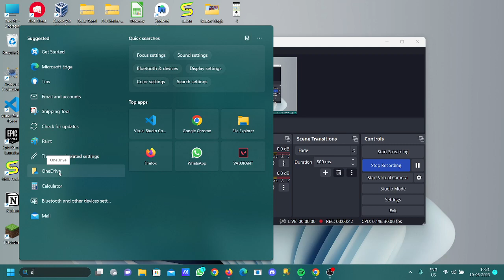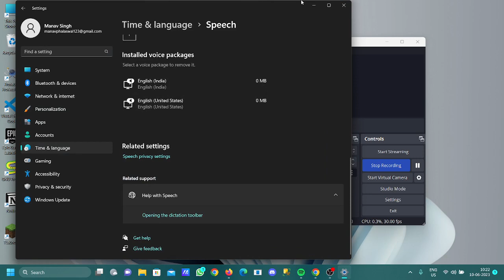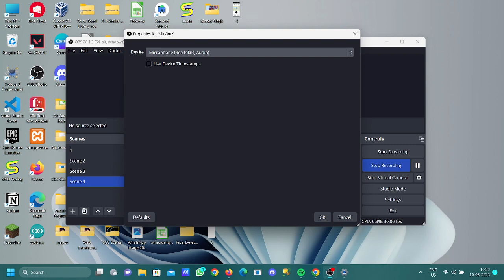OBS mic is not working Do this???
In this video you will get to know that how to fix the mic issue with obs.